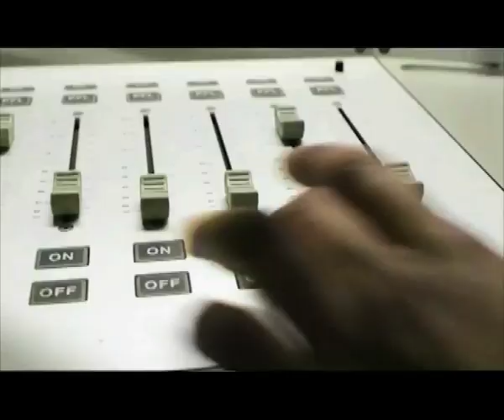Minister Simataa says NBC is at a crossroads and will have to take painful decisions - NBC